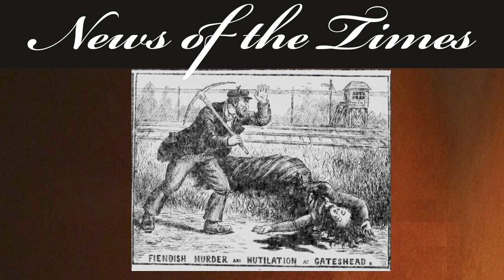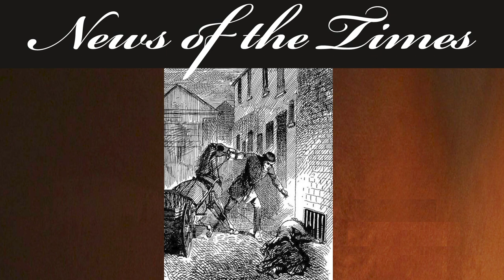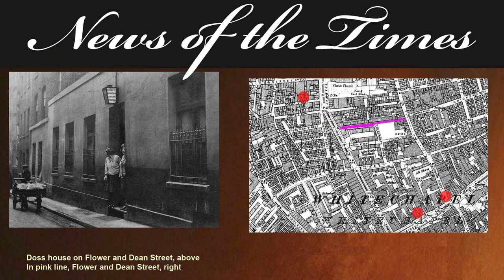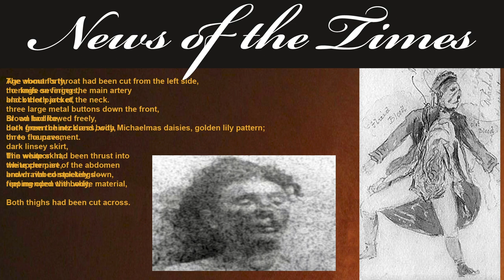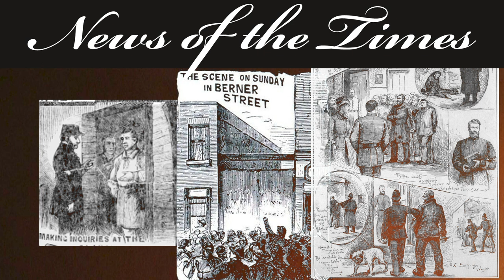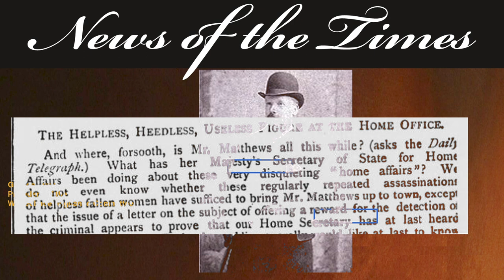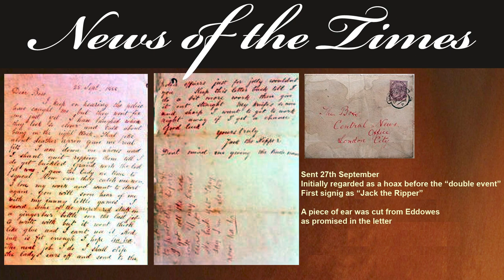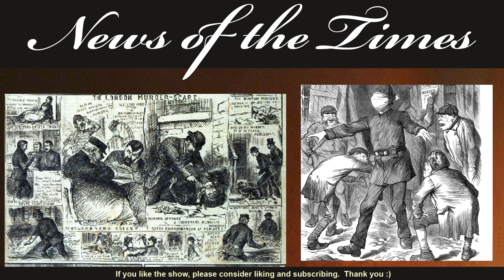1888: Whitechapel Wednesdays 10| Episode 75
Whitechapel Wednesdays 10
In this episode of Whitechapel wednesdays, the whitechapel inhabitants and the police are left reeling from the double event.  Due to the horrific nature of the wounds on one of the bodies, only Elizabeth Stride has been identified.  Large protests take place as calls are made for resignations.  We also have for the the very time, the name of the murderer:  Jack the Ripper.  But is it a hoax?

News of the Times FULL EPISODES

News of the Times STORIES.
Shorter video stories on a range of topics from across Great Britain. For example, Sawney Bean and his Cannibalistic Family

The stories for the newspapers, in chronological order recounting the build-up, slashing by slashing, of Whitechapel 1888

News of the Times ARCHIVED
In podcast format, stories based on years.  These episodes are some of our original work as we were finding our feet.

Our weekly 5 upload days are:
Tuesdays – is Tangled Tales where we  present a pooled together collection of stories from our database.  For example: Murders on Railways
Wednesdays – Whitechapel Wednesdays where we chronologically go through the immense newspaper clippings related to the Whitechapel area leading to the series of gruesome crimes in 1888, and arguably, beyond